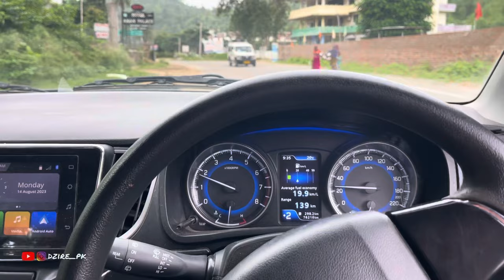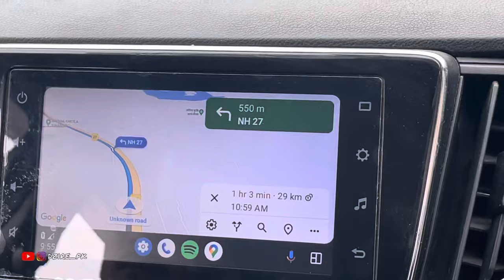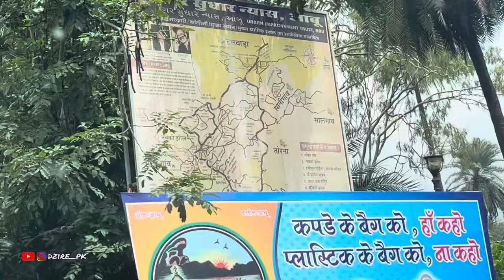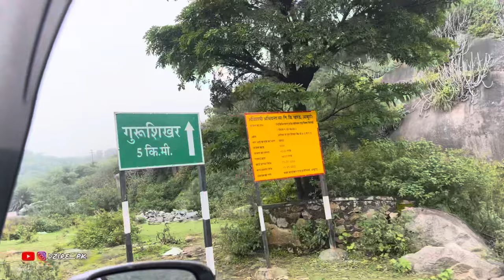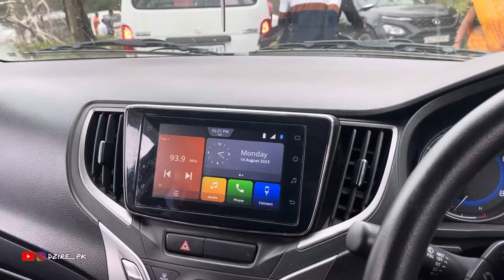Guru Shikhar में Alto फ़स गई और ScorpioN वाले भाई से लड़ाई हो गई🤬 || Highest Peak In Mount Abu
Ambaji To Idar Highway
Ambaji To Morva Hadaf
Ambaji Super Highway
Highway Road Rage
Ambaji Road Trip With Alto
Hotel Royal Park Matoda Khedbrahma
All CNG Station On Ambaji Highway
Ambaji Main Gate
Highway Pe Ladai
Gujarat Tourism
Way To Ambaji
Going To Ambaji
Two Ox Fight On Highway
Arasuri Ambe Ma Temple
Travel With Alto CNG 2021
Long Trip With Alto Cng bs6
Alto Cng Highway Performance
Alto Cng Highway Mileage Test With Ac 2021
Morva Hadaf To Ambaji
Alto Cng Average Test
Hotel Sarvottam Shamlaji Highway
Travel Vlogs
RBCars Godhra